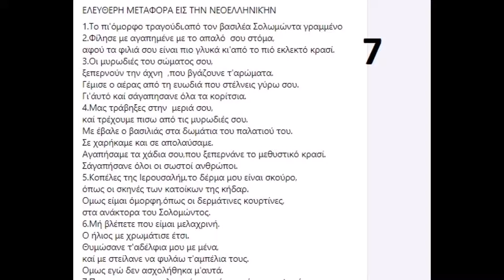Song of Songs Shir HaShirim Ασμα Ασμάτων Song of Songs Shir HaShirim Ασμα Ασμάτων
Θεσσαλονίκη
26.2.22